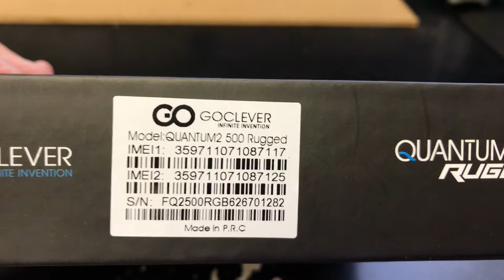GOCLEVER QUANTUM 2 500 RUGGED DUAL SIM Unboxing Video – in Stock at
Here is a video of the GOCLEVER QUANTUM 2 500 RUGGED DUAL SIM from Overseas Electronics in Chicago!!!

SPECS:
SIM card size:Micro Sim
GSM: 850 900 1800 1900
HSDPA: 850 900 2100 HSPA+
LTE: 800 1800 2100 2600
Dimensions (H/L/W):150.7 x 78.1 x 13.3 mm, vol. 156 cm³
Display:LCD IPS Color (16M) 720x1280px (5.0") 294ppi
Touch screen:
Weight:255 g
Time GSM (talk/stand-by):
12 / 270 hrs. (11.3d)
Battery:Li-Ion 5000 mAh
Built-in memory:16 GB
Memory card:
MicroSD max. 128 GB
RAM Memory:2 GB
OS:Android 5.1
Chipset:Mediatek MT6735P
CPU #1 freq.:1000.0 MHz (4-core)
GPU Type:
ARM Mali-T720 MP1
GPU freq.:400.0 MHz (1-core)